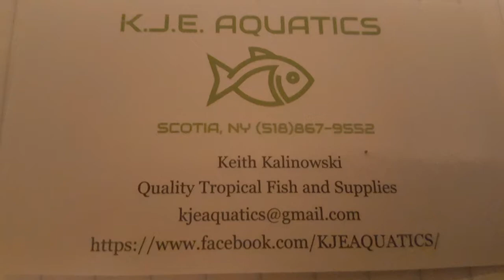N-class Blackbar Endlers, courtesy of KJE Aquatics, endangered fish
A quick upload of my endangered n class Blackbar endlers